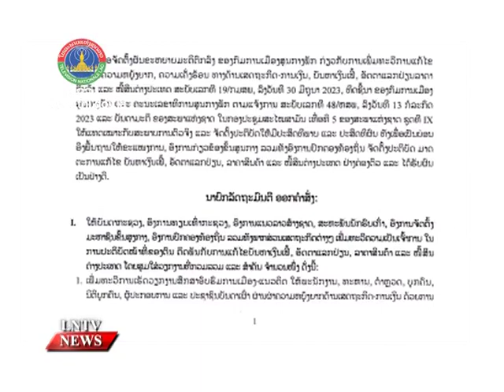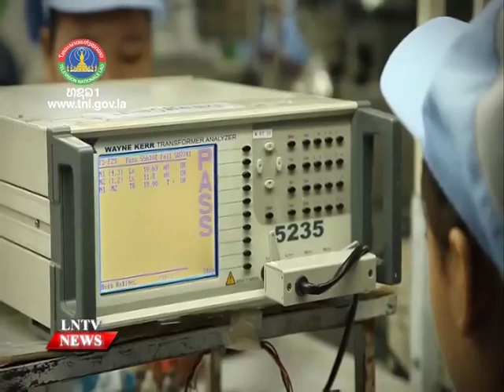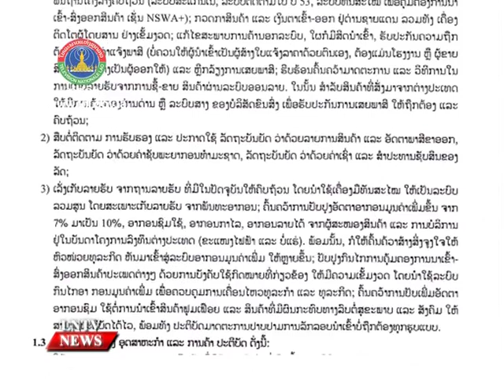PM Sonexay Siphandone instructs the Ministry of Finance to stop the illegal importation of vehicles